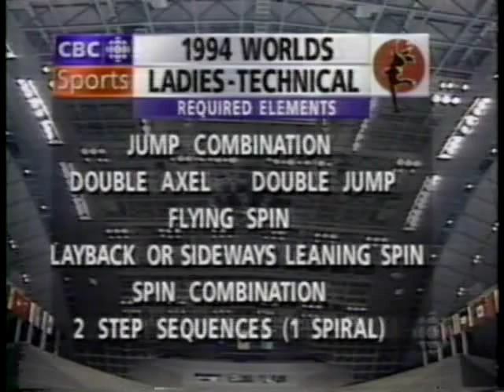Susan Humphreys SP 1994 Worlds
Susan Humphreys of Canada